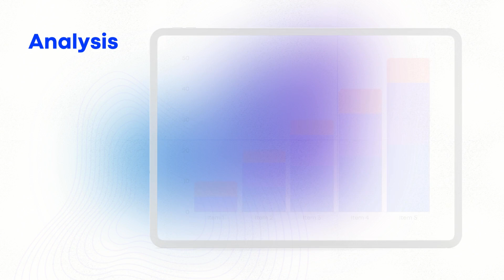Stock Market Terms You Must Know in Telugu - Tree Of Knowledge